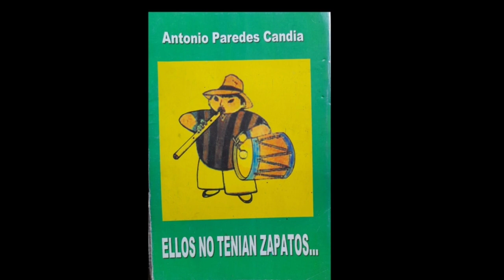Ellos no tenian zapatos Antonio Paredes Candia (capitulo 10)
ellos no tenian zapatos antonio paredes candia, ellos no tenían zapatos, ellos no tenian zapatos antonio paredes candia capitulo 10, ellos no tenian zapatos resumen, ellos no tenían zapatos capitulo 10, resumen de ellos no tenían zapatos capitulo 10